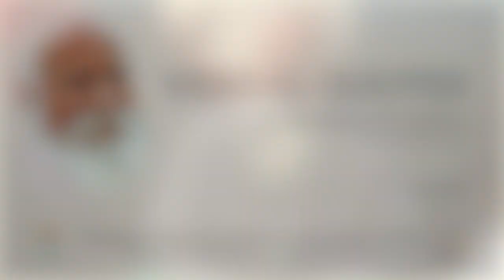VerbalQuote #23 - Think Before You Speak - Brahmarshi Patriji